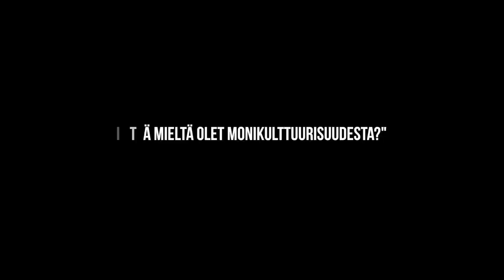Ville Haapasalo - Mitä mieltä olet monikulttuurisuudesta? -Speakersforum